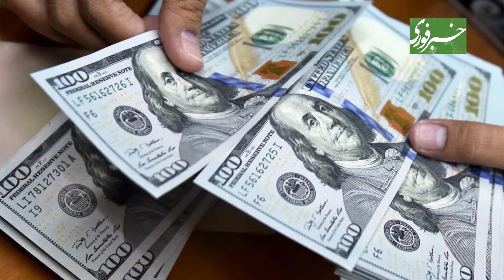جاده‌های مرگ آور ایران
روزی نیست که در جاده‌های کشور شاهد انواع و اقسام تصادفات و از دست رفتن جان انسان‌ها نباشیم.

علیزاده نماینده مجلس: کمتر فردی از آحاد جامعه هست که بواسطه تصادفات جاده‌یی داغدار عزیزی نشده باشه

به سبب غیراستاندارد بودن، جاده‌های ایران از پرخطرترین جاده‌ها در جهان است.

پاسدار احمد شیرانی رئیس مرکز کنترل ترافیک: خب از نظر تعداد و فراوانی تصادفات شاید در واقع ما در نظر بگیریم یکی از پر تصادف‌ترین کشورهای دنیا از نظر تعداد نفرات که در تصادفات کشته می‌شوند و یا مجروح می‌شوند باشیم

در ۲۰سال گذشته بیش از ۵۰۰هزار ایرانی در تصادفات جان‌باخته‌اند. تقریباً روزانه ۷۰نفر و در هر هفته معادل سرنشینان ۳هواپیمای ایر‌باس در جاده‌های ایران جان می‌بازند.

در ۱۶سال گذشته بیش از ۴.۵ میلیون ایران معلول، نقص‌عضو و مصدوم شدند.

عوامل ایجاد تصادفات شامل عامل انسانی، جاده و خودرو است، جاده‌های ایران غیراستاندارد و خودروهای داخلی مرکب مرگ هستند.

پراید ۱۸۰ میلیونی در تصادف با شتر هم نمی‌تواند از جان سرنشینان حفاظت کند.

علاوه بر خسارت انسانی، خسارات مادی تصادفات هم بسیار زیاد است، ۶ تا ۷درصد تولید ناخالص داخلی کشور صرف خسارت‌های تصادفات می‌شود (سایت حکومتی خبر فوری ۱۷آذر۱۳۹۸).

این عدد نزدیک به ۳۰میلیارد دلار است که اگر بخش کوچکی از آن صرف جاده‌ها بشود، جان بسیاری از مردم حفظ خواهد شد.

اما خامنه‌ای دغدغه‌ای جز استمرار حاکمیت پلید خود و چاپیدن سرمایه‌های ایران ندارد، جان مردم کوچکترین اهمیتی برایش ندارد.